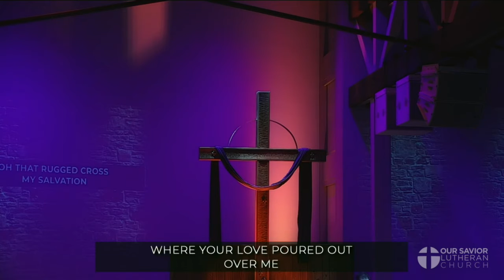Ash Wednesday 2022